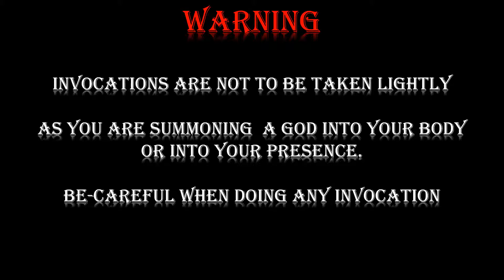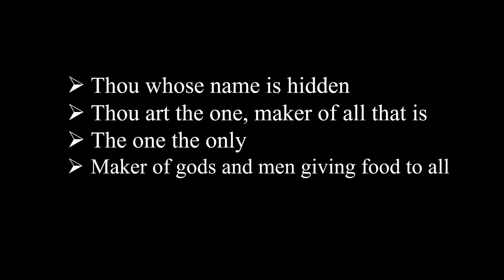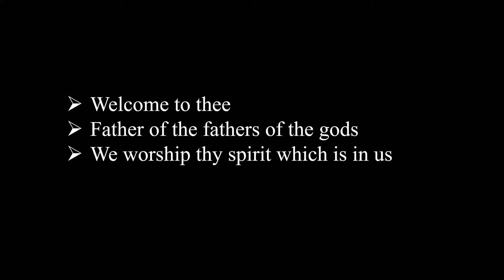Amen RA Invocation Spells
WARNING:
Invocations are not to be taken lightly as you are summoning a god into your body or into your presence. Be-careful when doing any invocation